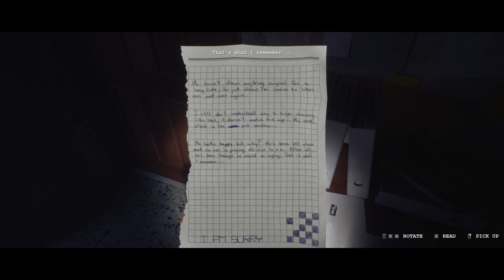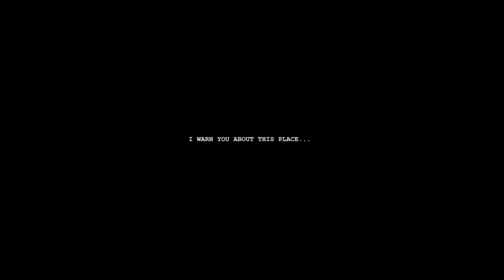Luto Demo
Luto is a first-person psychological horror narrative experience where you play the role of an individual unable to leave his own home. Searching for a way to escape will lead you down a series of paths that will test your senses.